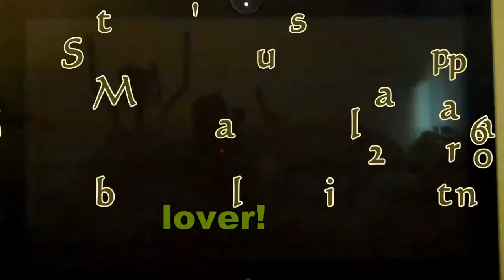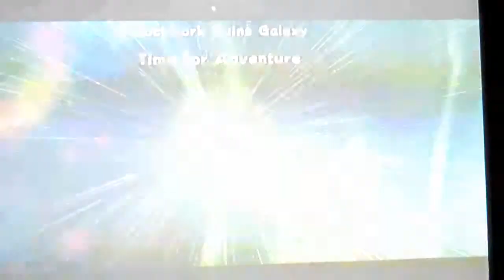Let's play Super Mario Galaxy 2 (blind) part 60 - More Monster madness!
We continue Melty Monster Galaxy then go ahead into Clockwork Ruins Galaxy enjoy! :)